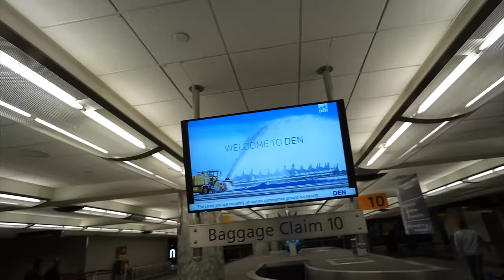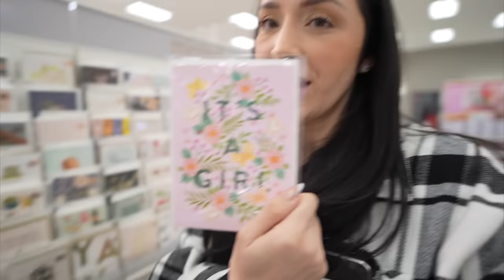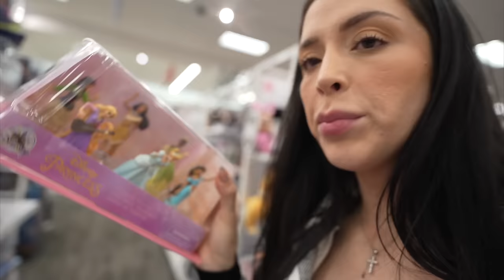travel day vlog: we almost got LOST 😭